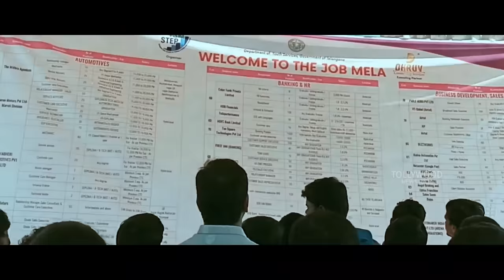Lokanayakudu Trailer | Chatrapathi Sekhar | NaraLokesh | ChandrababuNaidu | Ys Jagan | Ycp Vs TDP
Watch : Lokanayakudu Trailer | Chatrapathi Sekhar | NaraLokesh |  ChandrababuNaidu | Ys Jagan | Ycp Vs TDP

Tollywood Latest Telugu Movies Trailers and Teasers, Movies Press Meets, Movie Success Meets. Like Pre Release Events, Exclusive interviews,Telugu Cinema Videos,Telugu Movie Videos, Interviews, Political Videos ,Tollywood All Movies Trailers and many more videos here.